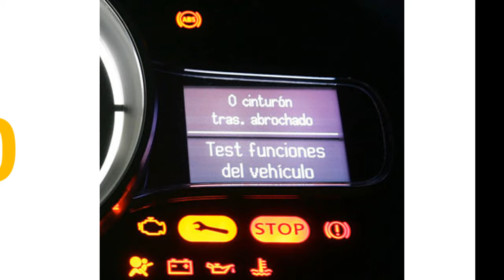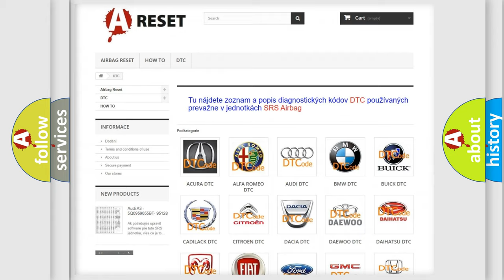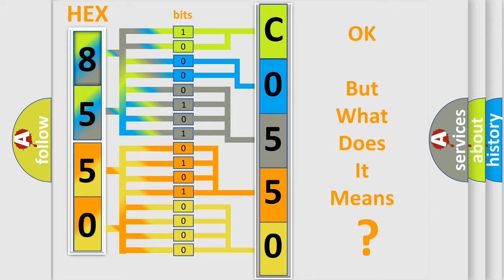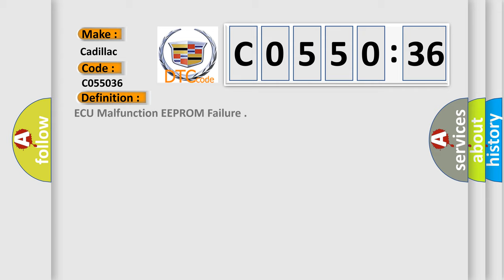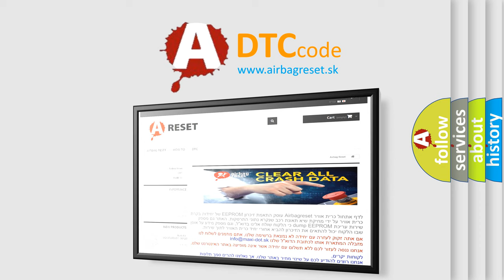DTC cadillac C0550-36 Short Explanation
Contents:
0:21 Basic DTC analysis according to OBD2 protocol standard.
1:48 Insight into programming
2:58 A diagnostically understandable description of the Diagnostic Trouble Code
3:05 Basic error definition

Make:
Cadillac
Code:
C0550 36
Definition:
ECU Malfunction EEPROM Failure
Description:
The microprocessor runs a diagnostic program to detect an internal fault when power up is commanded. The only requirements are voltage and ground.
Cause:
The control module detects an internal write malfunction.
The control module detects an internal checksum malfunction.
Failure Type:
Signal Frequency Too Low
This sub type is used for failures where the control module detects excessive duration for one cycle of the output across a specified sample size.